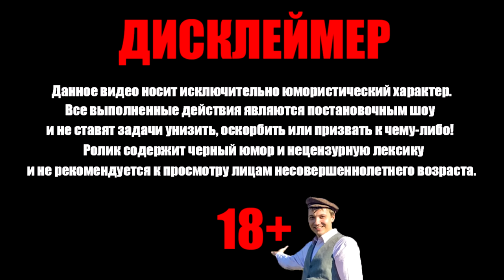Валакас слушает ПРИВЕТЫ на РАДИО Денису Сухачёву